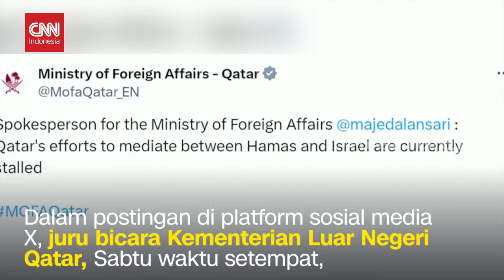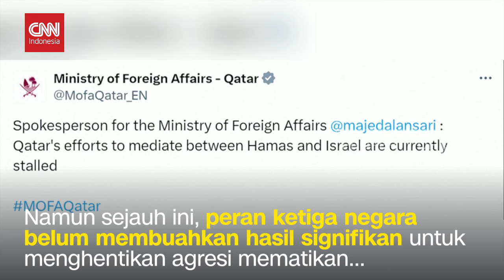Qatar Tunda Perundingan Gencatan Senjata Israel Hamas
Upaya mencapai gencatan senjata di Gaza mengalami kemunduran signifikan. Qatar mengumumkan menunda perundingan gencatan senjata di Gaza, hingga Israel dan Hamas benar benar menunjukkan keinginan dan keseriusan untuk mengakhiri perang.